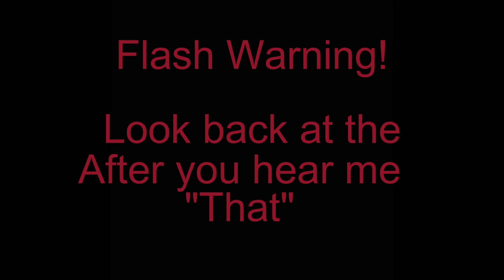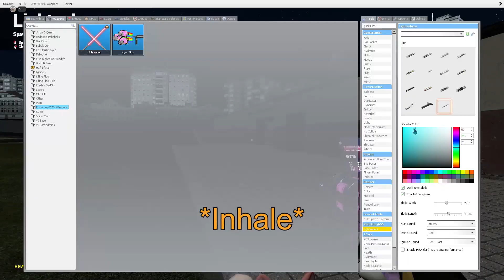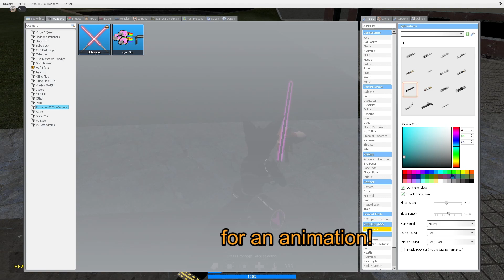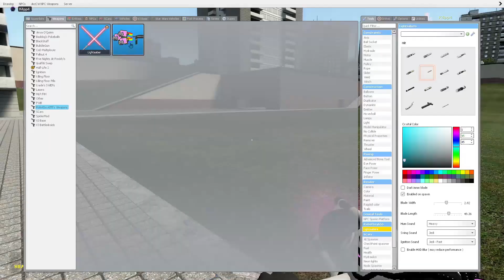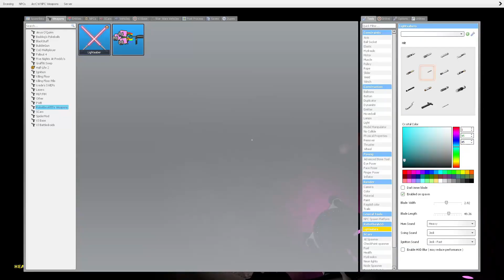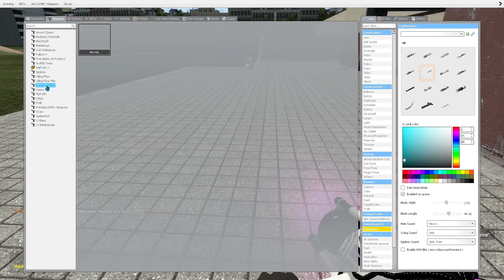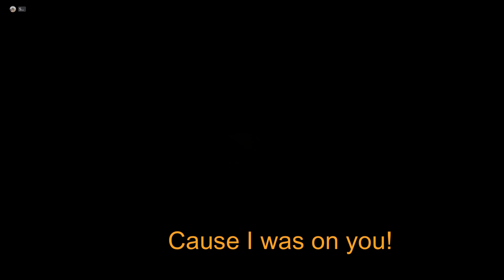Gmod - Silly Proto hunts a fox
\\Channels//

Other Social media Platforms:
Twitter (I usually re-post a lot of Furry related things. If you like that: cool. If not, keep your mouth shut)